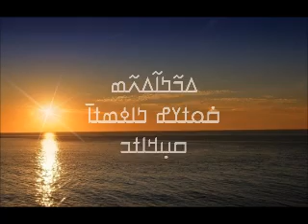Mohamed Cherif Haidara - Ramadan (Sounkaro)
ߡߏ߬ߤߊ߬ߡߍ߬ߘ ߛ߭ߋߙߌߝ ߤߊߦߘߙߊ߫ - ߛߎ߲ߞߊߙߏ